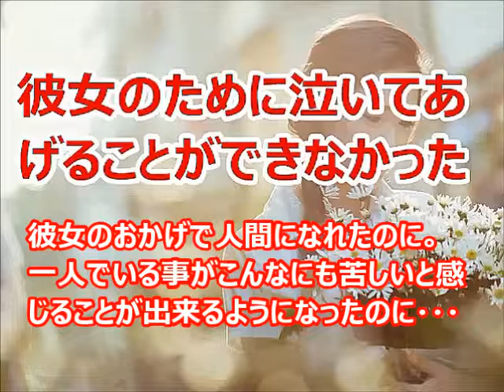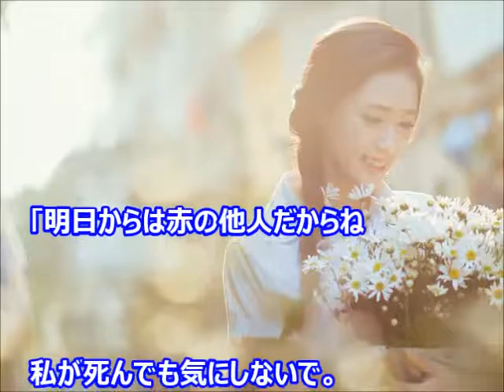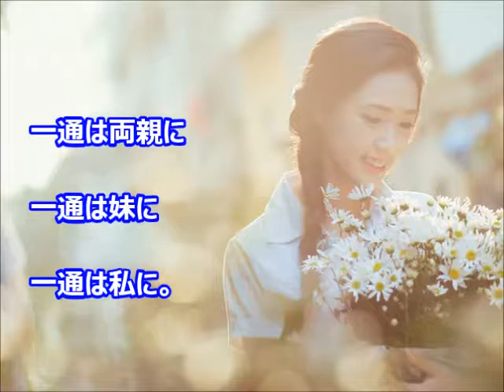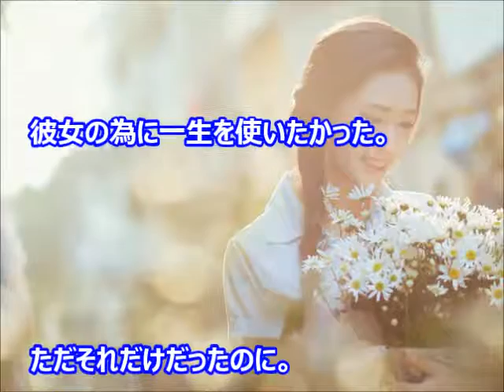【※涙腺崩壊※ 彼女のために泣いてあげることができなかった】 彼女のおかげで人間になれたのに。 一人でいる事がこんなにも苦しいと感じることが出来るようになったのに・・・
去年の夏、彼女が逝きました。

ある日、体調が優れないので病院へ。
検査の結果、癌。
余命半年と診断されました。

最後まで、もっと生きたい。死にたくないとは言ってくれず、
弱音を吐いてくれなかったことが悲しかったです。

癌は既に全身に広がっており、切除は出来ず。
入院しても、苦痛を和らげることしか出来ませんでした。

仕事のシフトを夜勤にして貰い
昼は病院で過ごす日々が続きました。

穏やかな、本当に穏やかな日々が続きました。

彼女の誕生日、病院の中庭で婚約指輪を渡しました。
ありがとう、ありがとうと何度も繰り返し。
彼女は泣いて喜んでくれました。
いつでも笑顔の彼女が涙を見せたのはこの時だけ。

外出許可がおりなかった。
結婚式は病院で。

私は家族との折り合いが悪く
参列者は彼女の両親、妹、入院されている方々。
神父の代わりを主治医にして頂きました。

私は人を愛する資格など無いとずっと思っていた。
こんな私を必要と言ってくれた彼女。
私にずっと笑っていて欲しいと言っていた彼女。

それから一ヵ月後
病室から出ることが出来なくなりました。